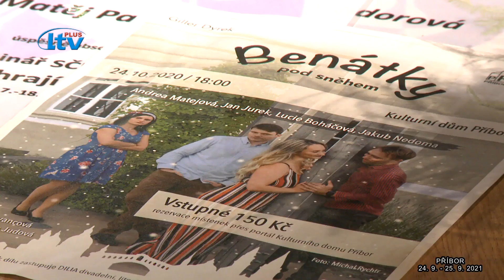Příbor ŽÍJE 4 (38/2021)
Existence příborského muzea-CETRAT, mateřské školy-naplněnost, divadelní soubor-Přídlo